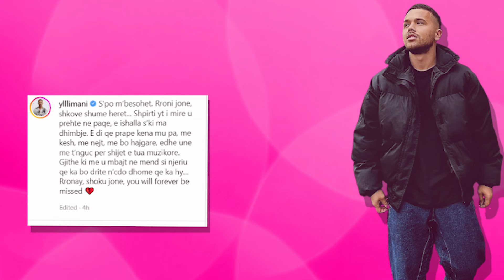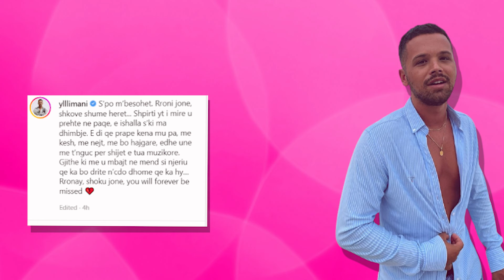Dite e trishtuar per Ylli Limanin, ndahet nga jeta personi i rendesishem per te!